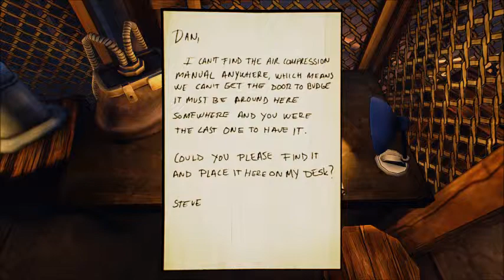Ether One Walkthrough Part 3 - The Village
I Go Live Everyday On Twitch At 5:00pm GMT on Thursdays 5:45pm
BYEEE!.